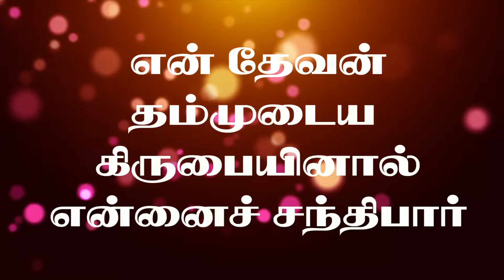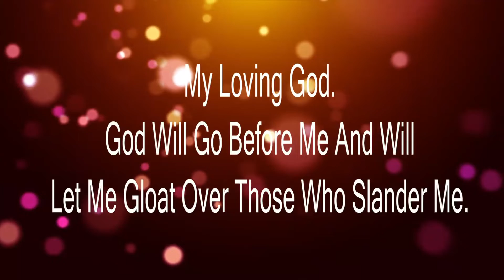இன்றைய வேத வசனம் 23.12.2021| VJP Media | Today Bible Words| VJP GOSPEL TV